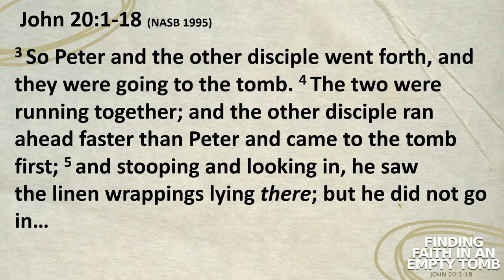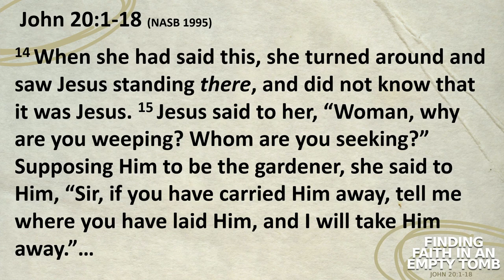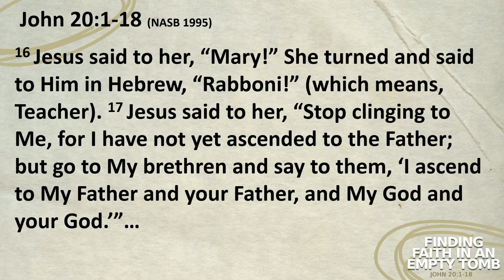Finding Faith In An Empty Tomb - John 20:1-18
The resurrection is the single greatest event in world history & today we celebrate it - not with cute stories, egg drops or stunts - but with the unadulterated truth of the Living Savior.

Join us as we walk through the amazing eye witness account of the day faith was found in an empty tomb. He lives, and He is happy to prove it to you.